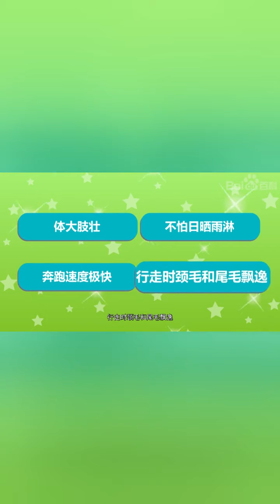一分钟了解挪威森林猫